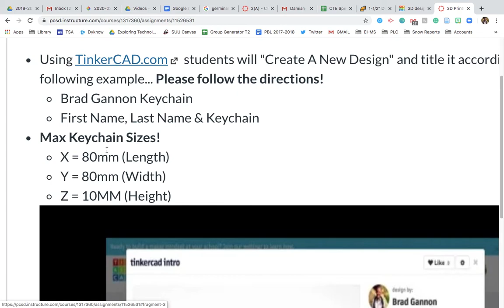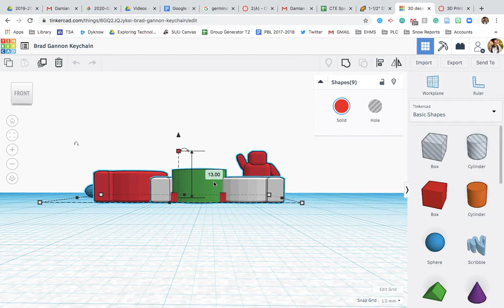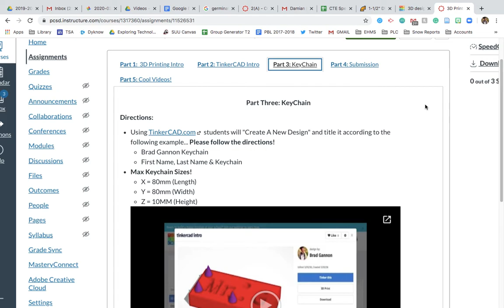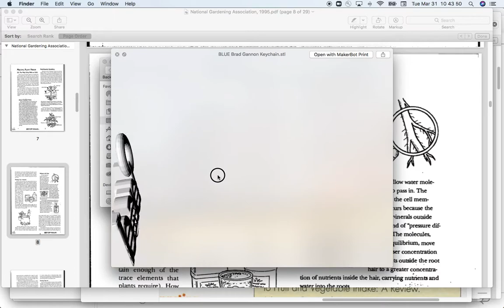Export Your Keychain!